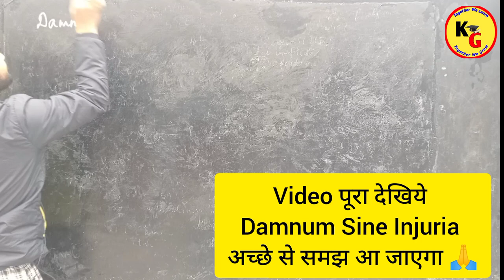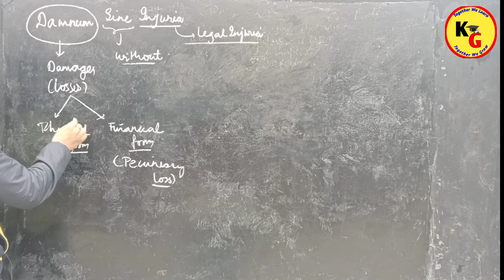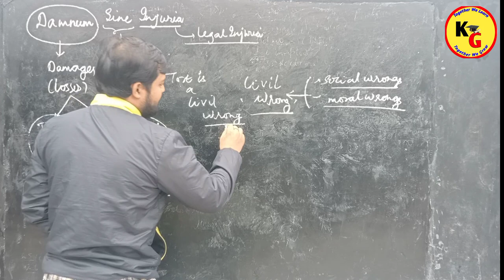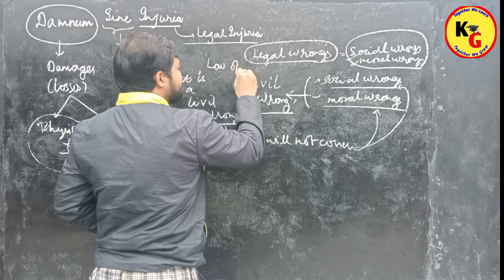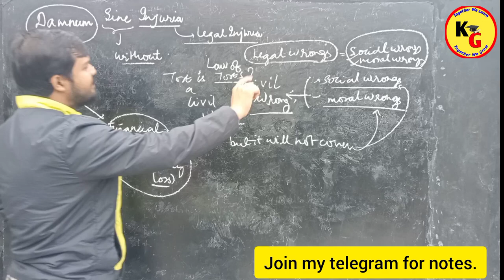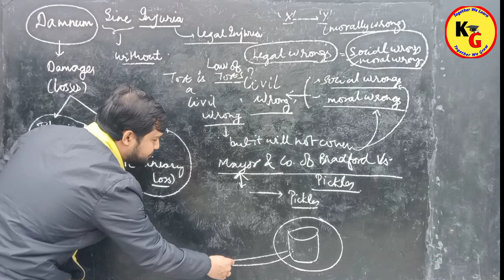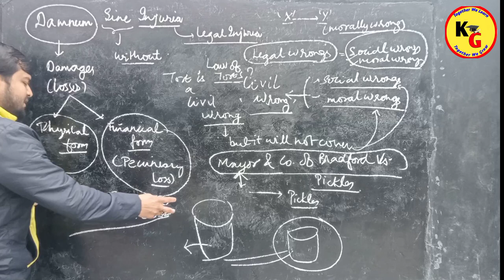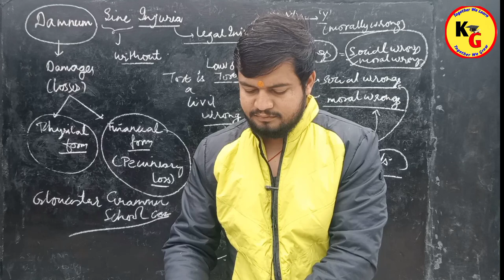Law of Torts Class 3 | Damnum Sine Injuria Explained with Case Laws | Knowledge Grip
Law of Torts Class 3 | Damnum Sine Injuria Explained with Case Laws | Knowledge Grip @PWLawWallah

In this video we will discuss about Damnum Sine Injuria with case laws.

Injuria Sine Damnum, Damnum Sine Injuria General Principles of Tortious Liability YG LAW CLASSES
Damnum Sine Injuria Gloucester Grammar School Law of Torts Anurag Rishi
Injuria Sine Damnum Ashby v White law of torts law guru
What is difference between Damnum Sine Injuria and Injuria Sine Damnum Damnum Sine Injuria
law of torts video 2 Injuria Sine Damnum
Injuria Sine Damnum and Damnum Sine Injuria law of torts theory of Abrogation.
Rajan Yadav
knowledge Grip
linking laws
Damnum Sine Injuria and Injuria Sine Damnum
Damnum Sine Injuria case laws
Damnum Sine Injuria in Hindi
Damnum Sine Injuria and Injuria sine Damnum in Hindi
differences between Damnum Sine Injuria and Injuria sine Damnum
unacademy linking laws
padhaku log
law of torts by Rajan sir
law of torts
torts

ID - ra.jan9827